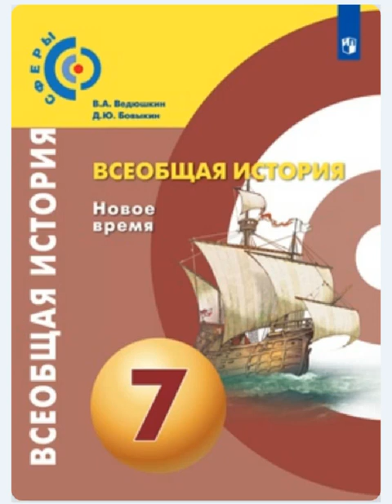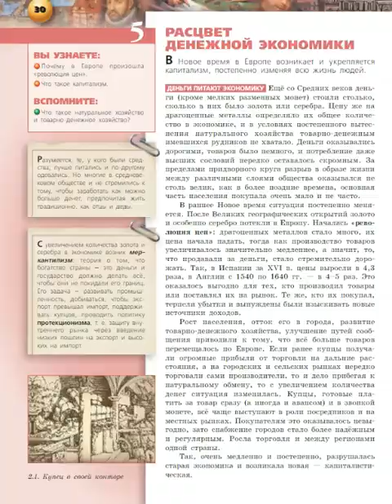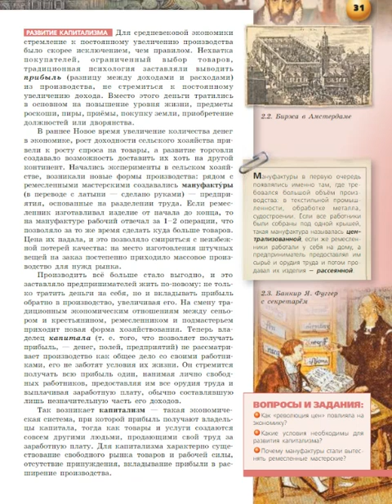Всеобщая история 7к "Сферы" §5 Расцвет денежной экономики